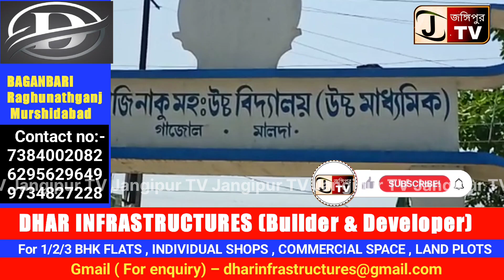মালদা, ৯ বিশ্বকবি রবীন্দ্রনাথ ঠাকুরের ১৬৩ তম জন্মজয়ন্তী পালন করলো গাজোল হাজিনাকু হাইস্কুল কর্তৃপক্ষ